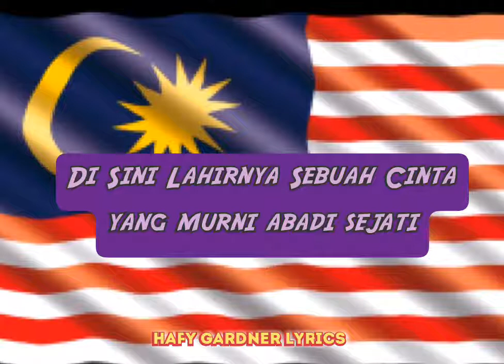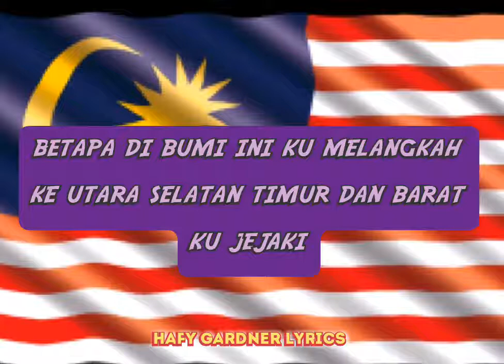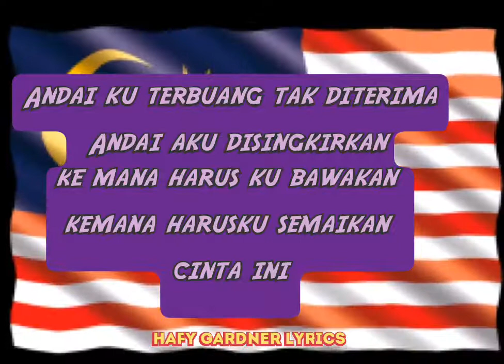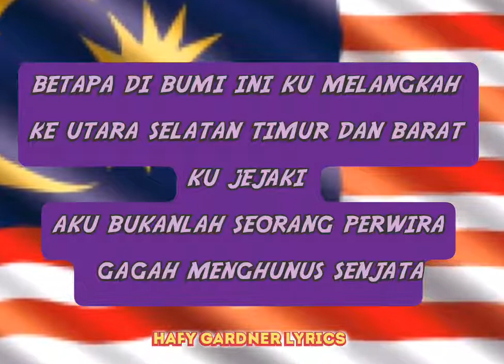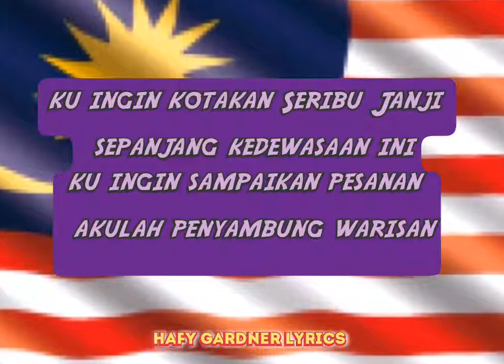Warisan -Sudirman Hj Arshad